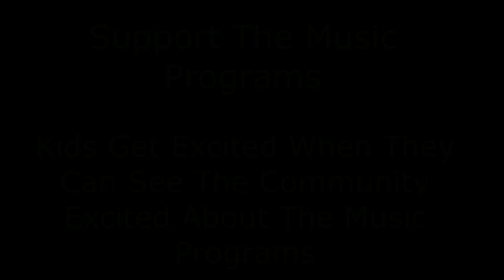Dillard High Drumline |1st Annual CHOPS Drumline Battle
Shouts out the Band Director at Piper High School Mr.Jackson

If you as a Student that love music and being in a marching band program no matter what the school year looks like you'll put your heart and soul into your Band Program. It's so much benefits of being in a Band Program just have to educate yourself and others about the Band Program. WE ALL GOING TO GET THERE.